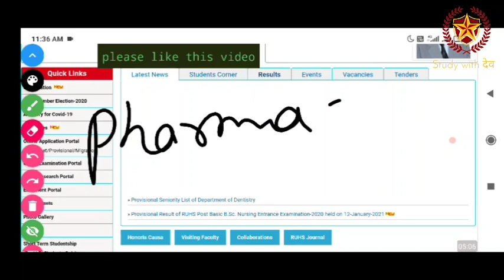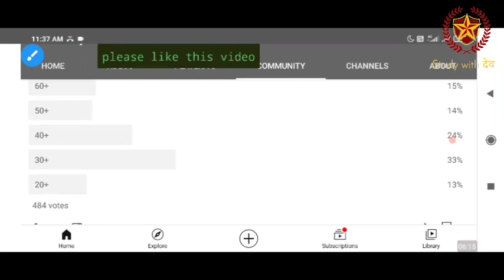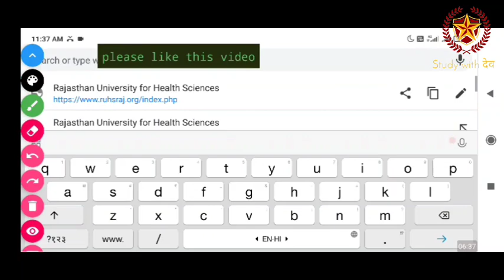Ruhs pharmacy entrance exam expected cut off || ruhs entrance exam results out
Ruhs pharmacy entrance exam expected cut off

More Features :
1) Saari important books milengi solved video solutions ke saath
2) Previous year papers, Important PDFs, Question Bank
3) Crash Course, Mock Tests, Quiz
4) India's biggest student's community
& much more

3 Crore se zyada bachho ka bharosa!!